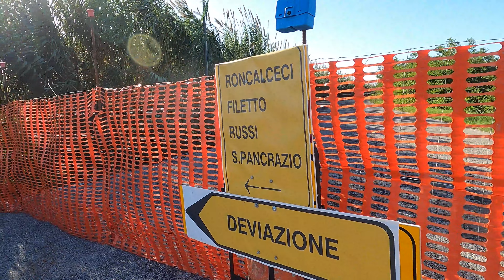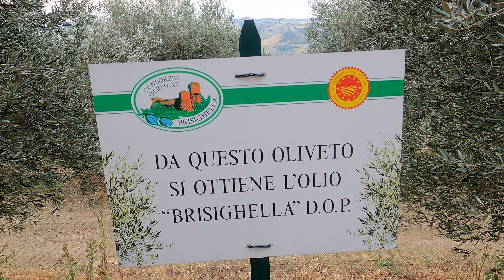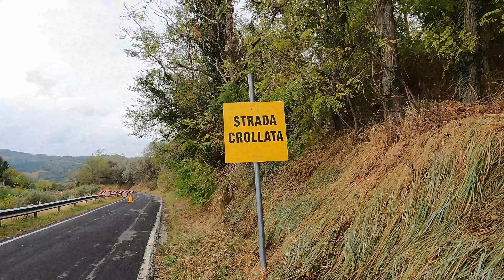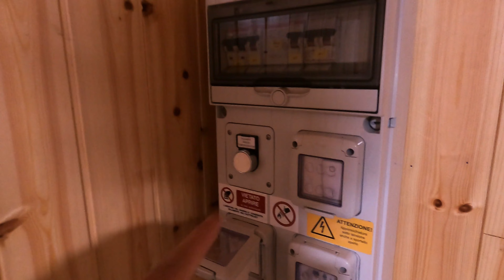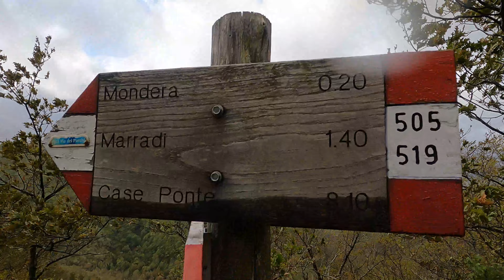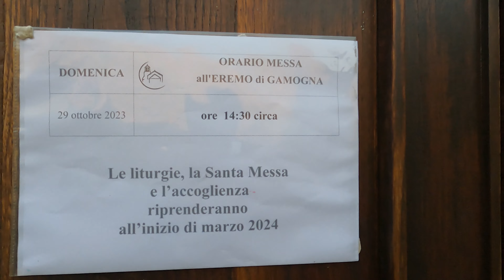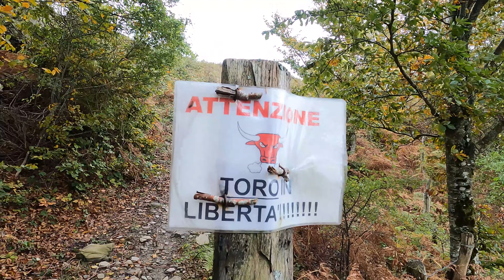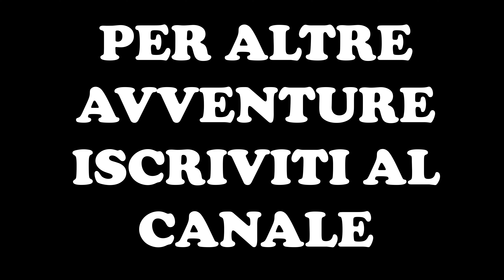Cammino di Dante (Ravenna-San Godenzo)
In questo video percorro parte dell'anello del cammino di Dante partendo da Ravenna e facendo tappa a Oriolo dei fichi, Brisighella, Cà Malanca, Eremo di Gamogna e San Godenzo.

La mia Tenda